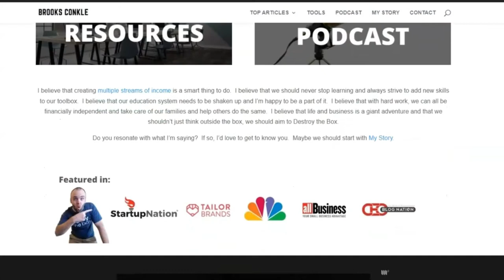Work From ANYWHERE with these Laptop Lifestyle Business Ideas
There's so much opportunity to run a business from any location.  You just have to find the option that fits your lifestyle the best and go for it!
If you need ideas, I've got 100+ ideas you can get them

The other resource that I mentioned during the video was FlexJobs